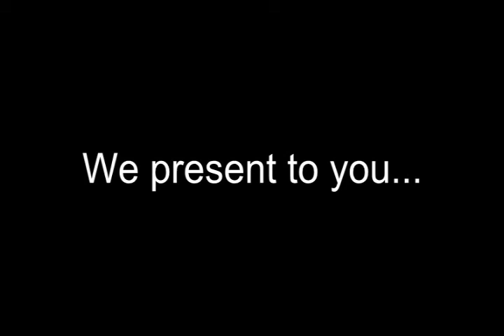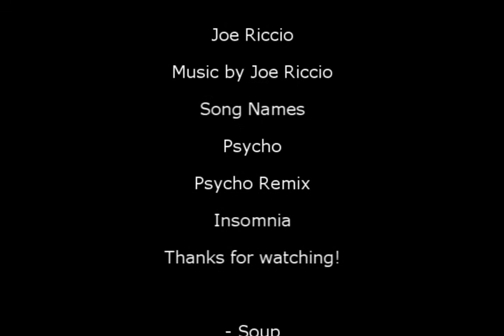Soupcontainer Part 2 CSS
CSS Match Gameplay